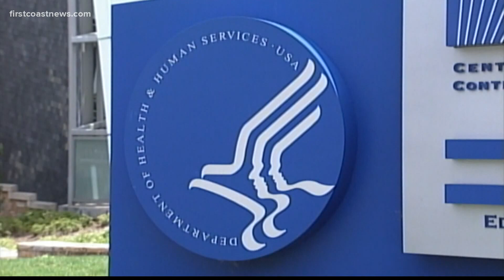CDC recommends pregnant or breastfeeding women get COVID-19 vaccine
A new CDC study looked at 2,500 pregnant women who got the Pfizer or Moderna vaccine before 20 weeks in their pregnancy.